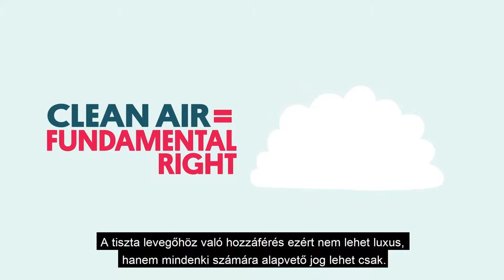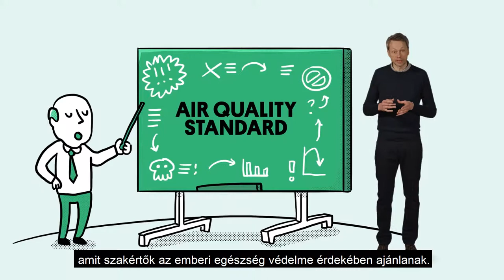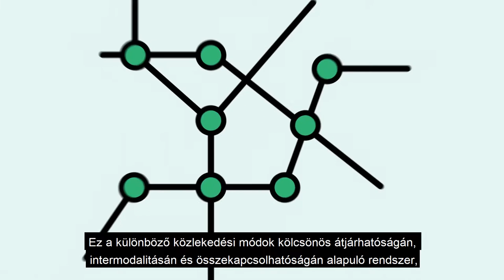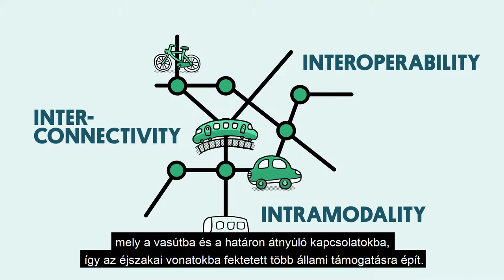Közlekedés és mobilitás